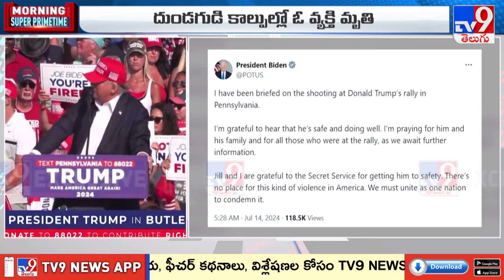Assassination attempt on Trump : డొనాల్డ్‌ ట్రంప్ చెవికి గాయాలు - TV9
Credits